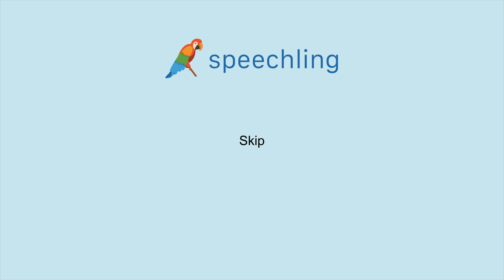영어로 "건너 뛰다" 말하는 법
남자 목소리 :
Skip

여성 목소리 :
Skip

남성 음성 번역 :
건너 뛰다

여성 음성 번역 :
건너 뛰다